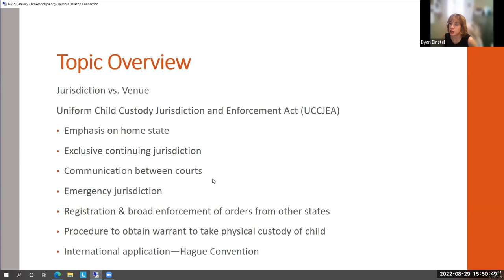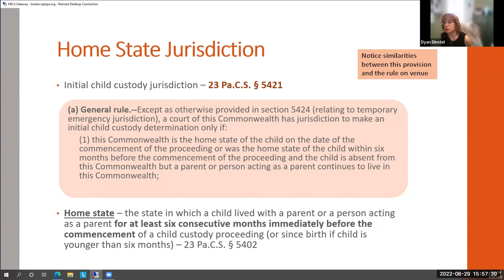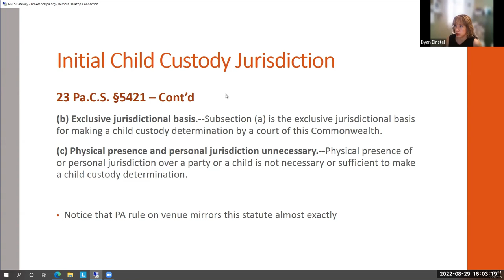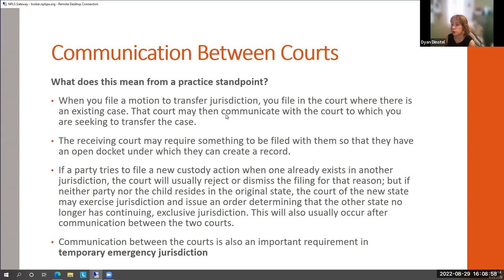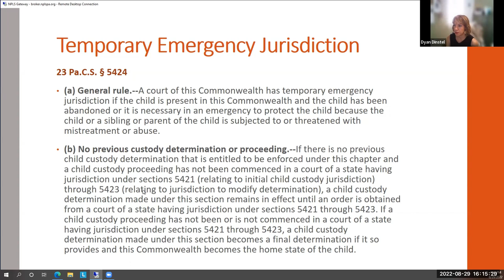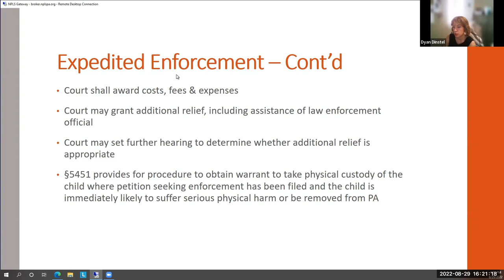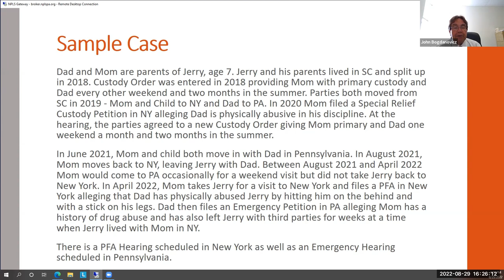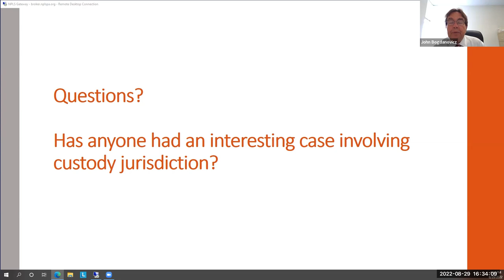NPLS Family Law Training - Custody Jurisdiction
NPLS Attorneys Dyan Dinstel and John Bogdanovicz present to NPLS staff about jurisdiction in custody cases.  August 2022.